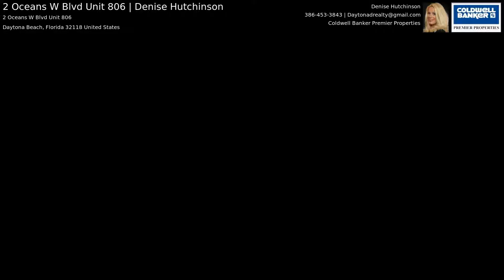2 Oceans W Blvd Unit 806 | Denise Hutchinson